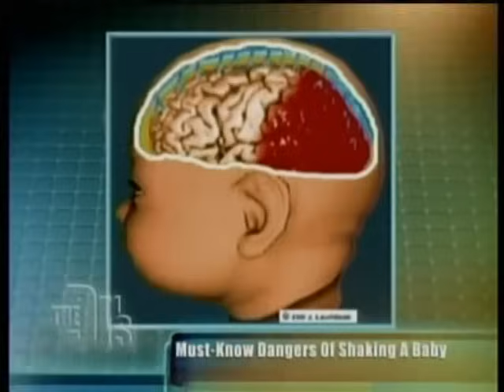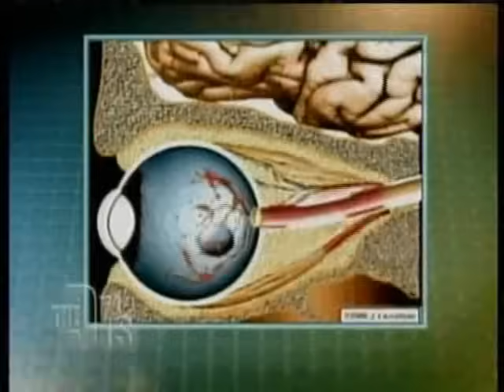The Doctors demonstrate RealCare Shaken Baby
The Doctors TV show demonstrates the effects of shaken baby syndrome on an infant's brain with Realityworks' RealCare Shaken Baby.